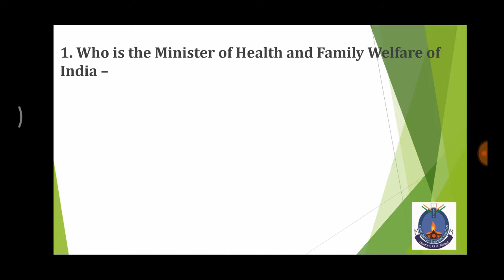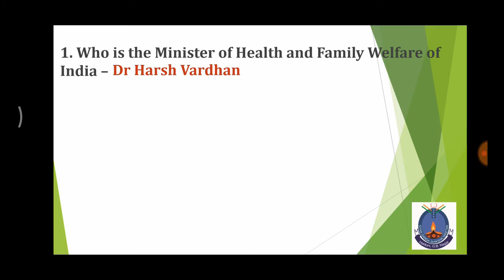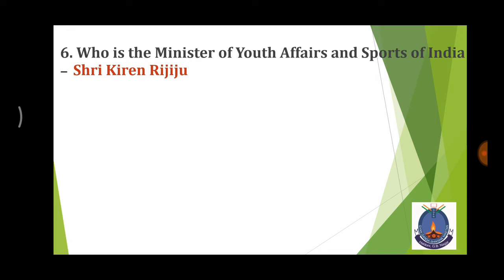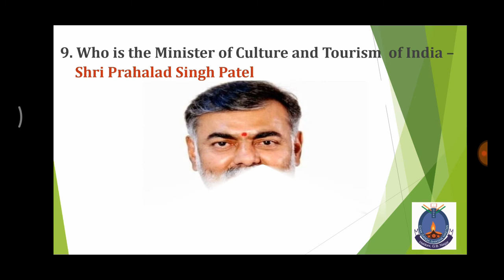G.K General knowledge Part - 5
Good Morning Student
This is a Fourth General knowledge class
please listen carefully and also note down your note book.
and if you have any question related to this video you say us by comment.